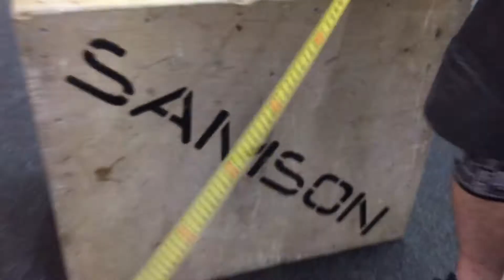Зыков Андрей. Отборочный комплекс Первенства Азиатского дивизиона Россия/Казахстан 2018